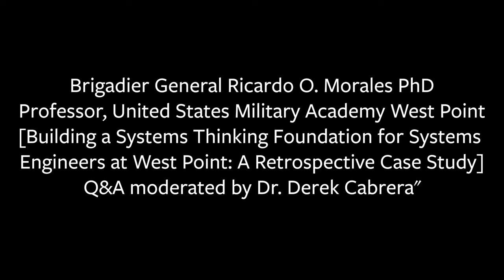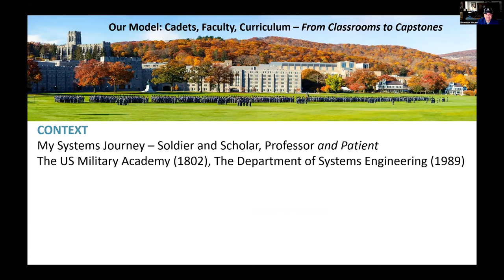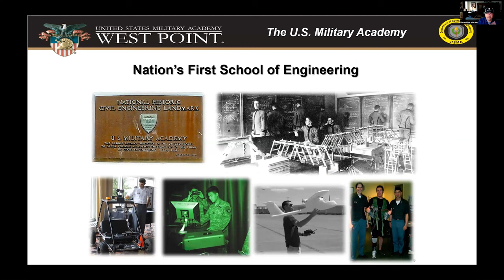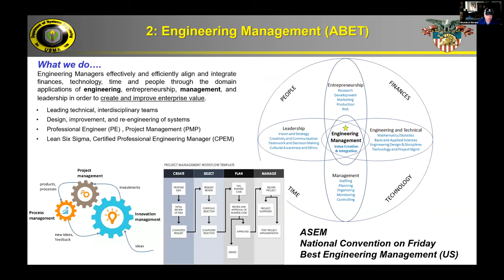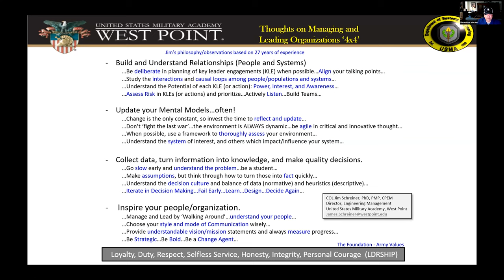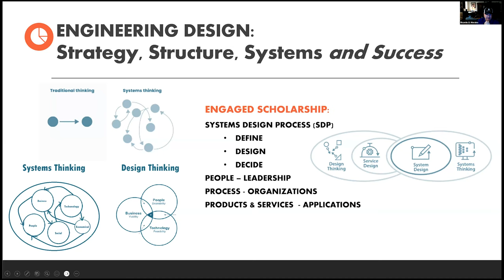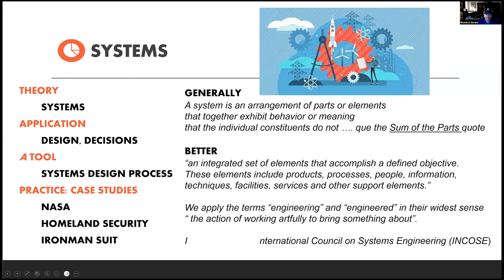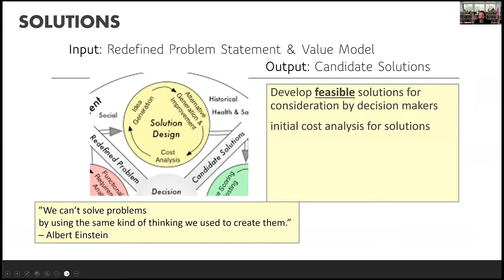Brigadier General Ricardo Morales PhD shares his experiences | Academic Conferences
BG Rich Morales led cavalry, armor, and infantry formations in the US, Europe, and the Middle East during a period of persistent conflict. He was a Gulf War tank platoon leader, UN peacekeeping force Company Commander, and led close to a thousand Soldiers as the commander of Task Force Knight responsible for 1/3 of Baghdad and later recognized with a Valorous Unit Award. Colonel Morales is a Purple Heart recipient. He was an aide to the head of NASA as the Agency adapted to changing roles, missions, and technology. Following battalion command, he served in the Defense Attaché Office in London. As a Brigade Commander, he was responsible for over 45,000 ROTC cadre and cadets across 97 colleges and 310 high schools. He serves as Professor and Head of the Department of Systems Engineering at West Point.